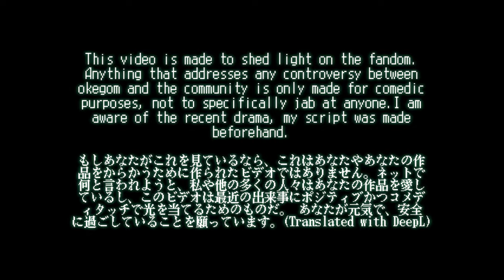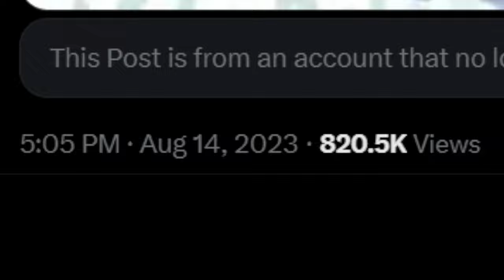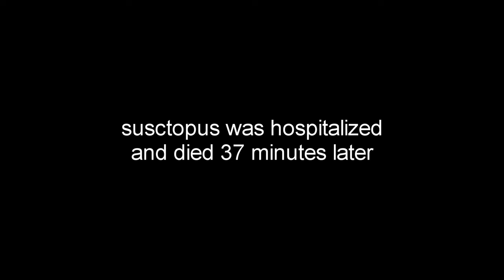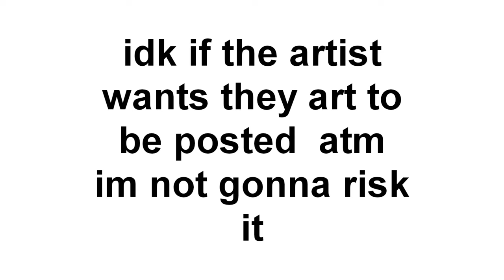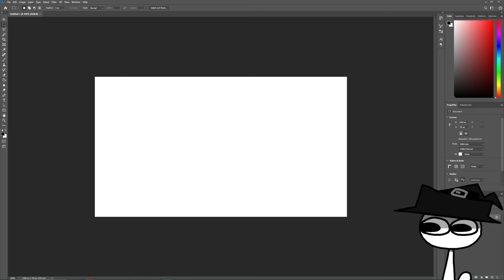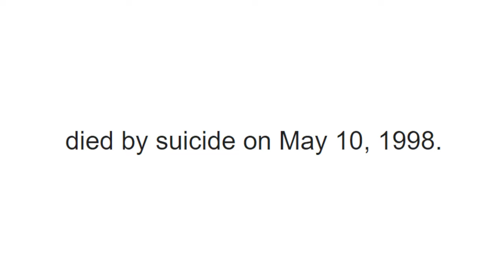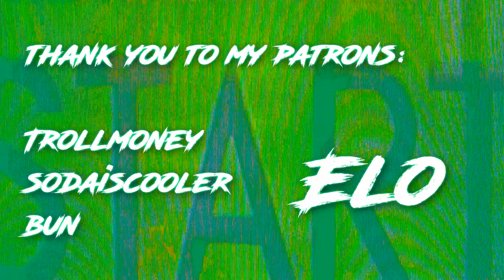how to enjoy okegom in 2024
fuck my stupid mogege life

I am making this video in light of everything that has happened within the past year. Despite my strong comments on the matter, the last thing I want to do with this video is hurt anyone. I have taken as many precautions to not break any of funa's rules, be respectful in the community, etc. If the wiki mods are watching this, please let me know if I am breaking any rule so that I could cut the parts out.

Official Website (location of my other socials)